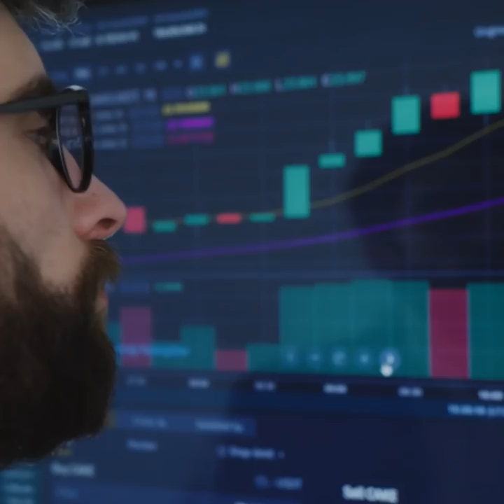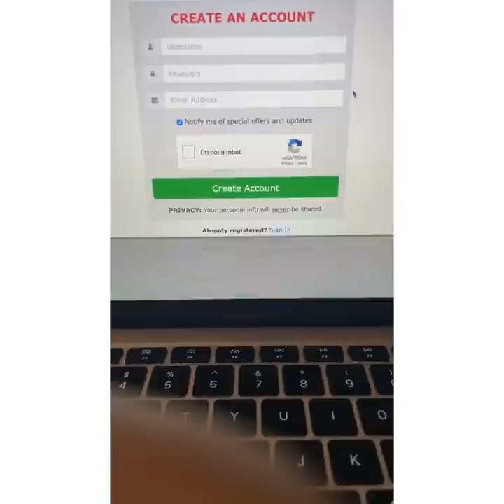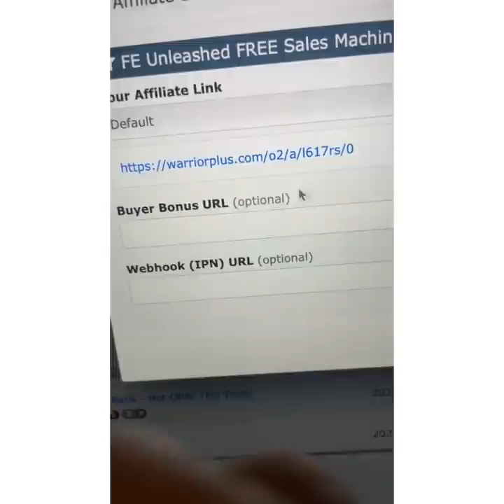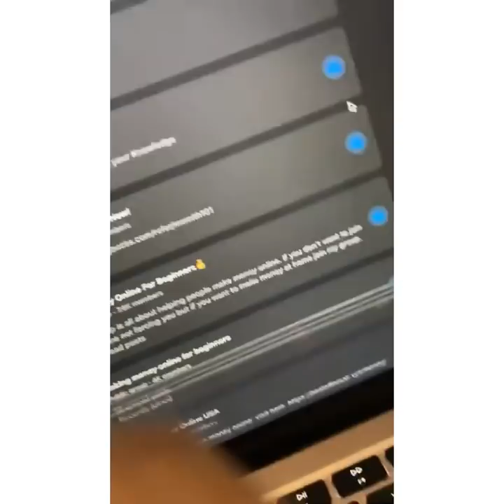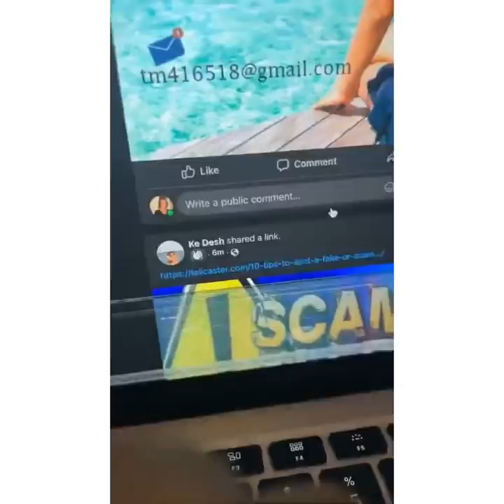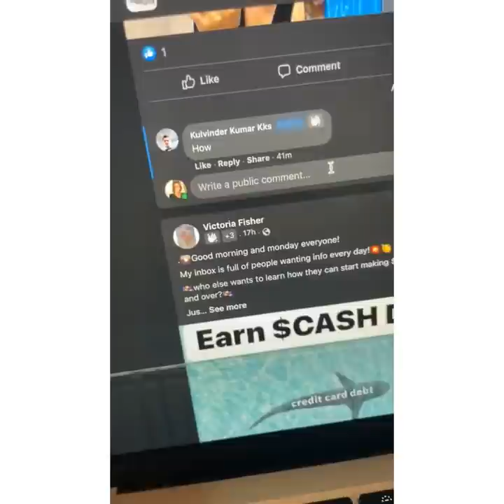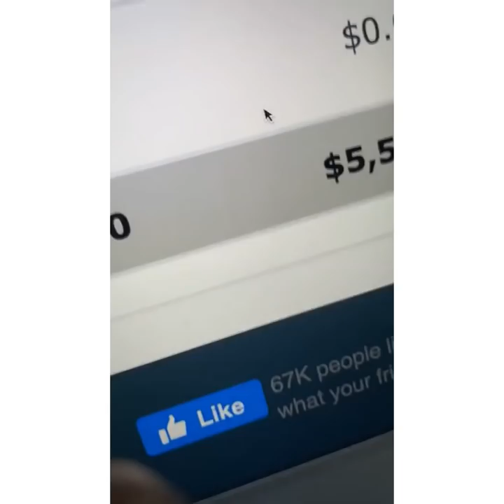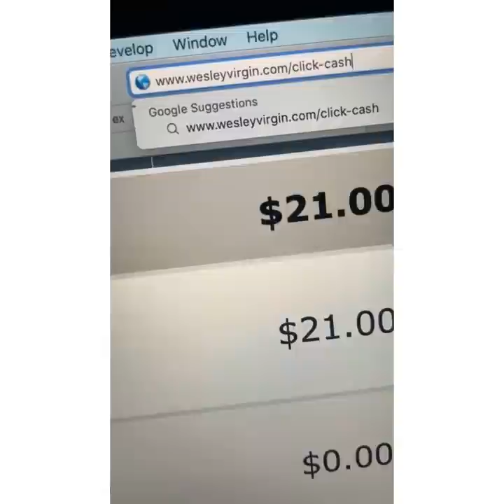Get Paid $5,585.25 To Click On Facebook (100% FREE) Make Money Online | Earn Money Online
On this channel, Wesley Virgin, will be helping you achieve your goals by showing you how to make money online with step by step tutorials of earning money from home. He will also be showing you the latest finance tips and how to earn money online with in depth strategies and methods. Wesley Virgin is the top make money online finance channel on YouTube!